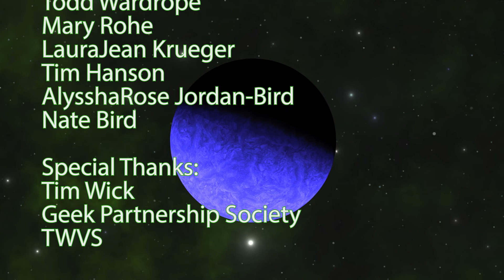CONvergence Guest of Honor Matt Kessen on CON-Link 2022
CONvergence 2022 Guest of Honor Matt Kessen appears on CON-Link to discuss all things Monster Science with Gregory Parks. Highlight edit.